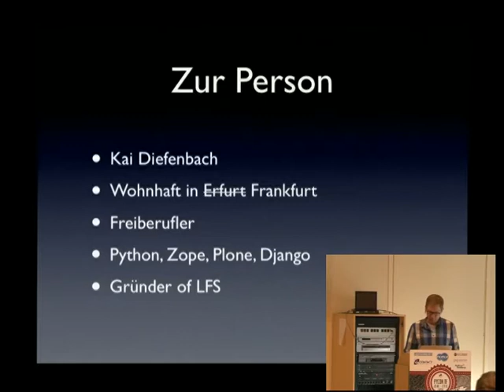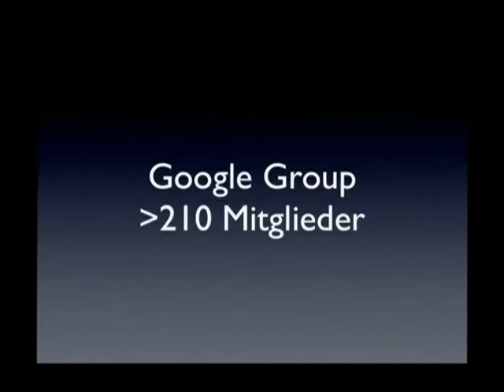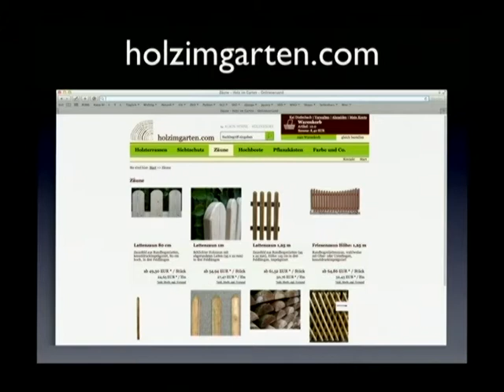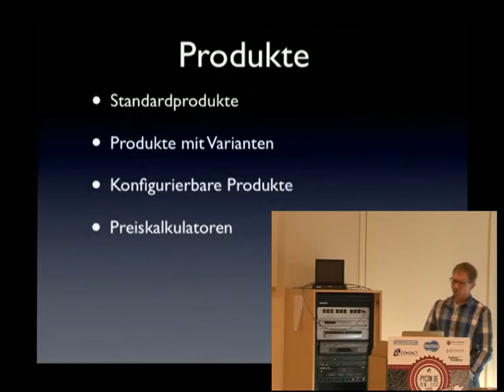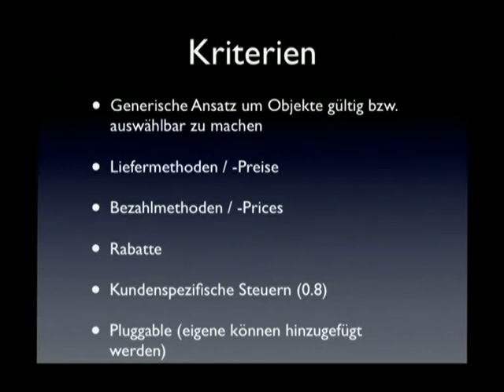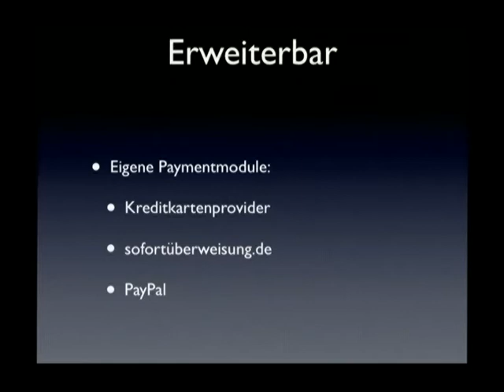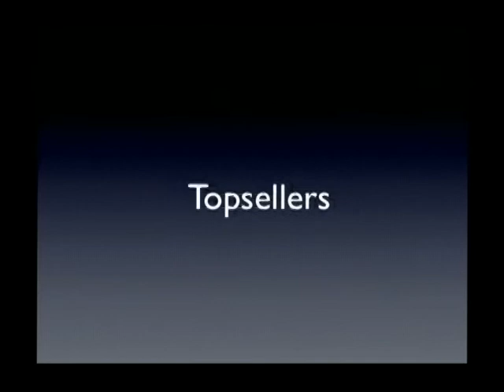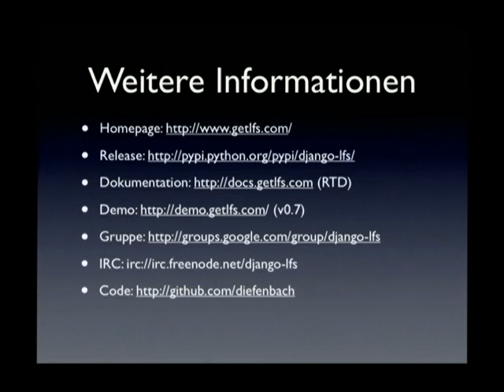LFS - Ein Online-Shop basierend auf Django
Kai Diefenbach
LFS ist ein Online-Shop basieren auf Python, Django und jQuery. Er erfreut sich zunehmender Aufmerksamkeit, sowohl bei Entwicklern als auch bei Anwendern. Laut djangopackages.com ist LFS der am häufigsten heruntergeladene Shop für Djan